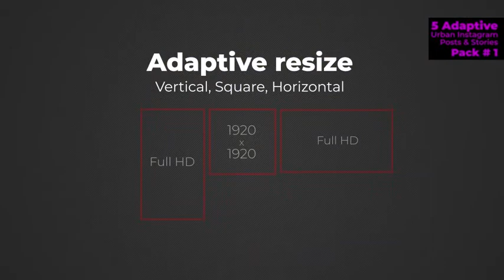5 Adaptive Instagram Posts & Stories After Effects Templates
5 Adaptive Instagram Posts &amp; Stories is an amazing After Effects template that uses some of the latest tips, tricks and techniques to reveal and enhance your media. They're so easy to use, simply edit the text, adjust the colors, drag and drop in your new media and hit render. You can change the resolution with a slider to create a vertical, square and horizontal version. Impress your audience with this advanced looking and energetically animated AE template! No plugins required.